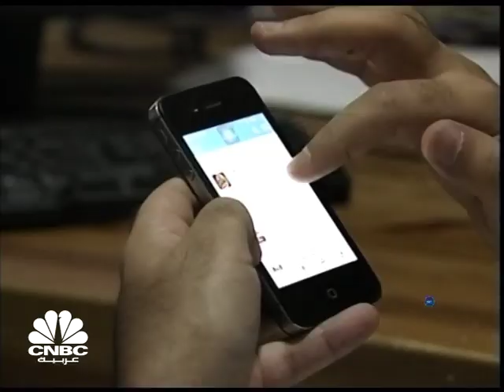الجزائر تتجه للصيرفة الإسلامية بهدف استقطاب أموال السوق الموازية